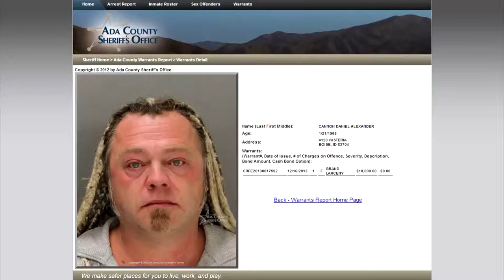Daniel Alexander Cannon Treats His Viewers Like His Servants